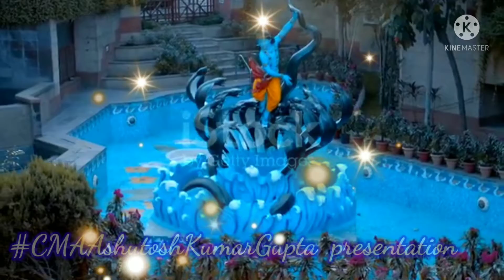Aisa Pyar Baha De Mohan | KBASeries | Krishna Bhajan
Aisa Pyar Baha De Mohan | KBASeries | Krishna Bhajan @CMA Ashutosh Kumar Gupta
krishna bhajan amrit series is a series of स्वरचित bhajans in Hindi
Shrikrishna bhajan
aisa pyar baha de mohan
aisa pyar baha de mohan lyrics
aisa pyar baha de mohan mp3
Bhajan India
Charno se lag jaaun
Daras tera kar paaun
ऐसा प्यार बहा दे मोहन
चरणों से लग जाऊँ मैं
सब अंधकार मिटा दें मोहन
दरस तेरा कर पाऊँ मैं...

bansiwale ke bhajan
bhajan philmi terj pe
RadheKrishna Bhajans
Shyam Bhajans
Shrikrishna bhajan
Shri krishna bhagwan ke bhajan